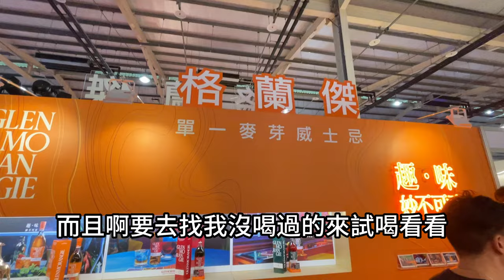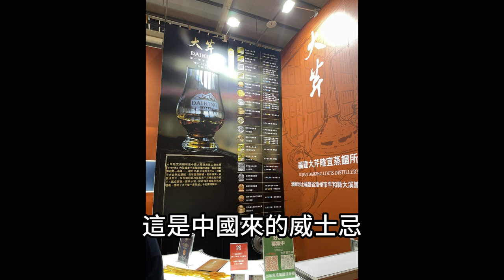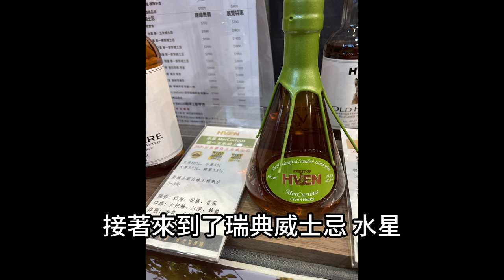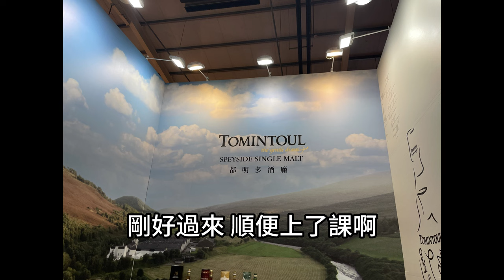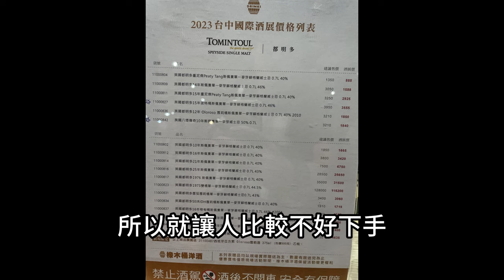[威士忌探索之旅] Micky & Spirits 在 台中國際酒展 2023 一年一度 酒款巡禮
哇塞！台中國際酒展2023終於要落幕了！這一屆的活動可說是盛況空前，讓人難以忘懷。
在現場雖然有機會品嚐到各式各樣的美酒 (超過上百種)
但要真正體會到美酒的風雅，還是建議三百壯士們將心儀的佳釀帶回家，
在舒適的環境中悠閒地品味，才能完整感受到美酒帶來的各種層次與芬芳哦！

00:00 開場
00:33 班瑞克
01:06 日本威士忌 (秩父白葉)
02:03 Hven Taiwan 瑞典 赫文酒廠 (金星)
03:46 大摩 (還有他的夥伴們)
04:36 宜豆 (喝油怪客)
05:01 橡木桶 (都明多酒廠)
08:06 台灣菸酒公司 (穀蘊 )
09:18 鴻興製酒 (生命之水)
10:13 白水芳華 (蘭亭曲 8年 甕藏)
12:10 雜談時間

歡迎光臨！這是大腸麵線患者Micky的個人頻道。(&Liquor)
在後半段的雜談人生中，有個人獨斷的價值觀及時事探討。
不時有一些發酒瘋的搞笑內容，以及屬於台灣生活紀錄的碎片🇹🇼
最後，與AI相關的MA100，則是頻道的最新長期企劃！敬請期待～

[威士忌探索之旅] Micky & Spirits 在 台中國際酒展 2023 酒款小品